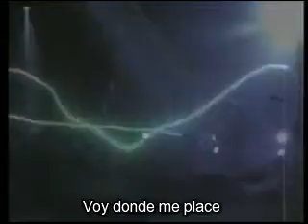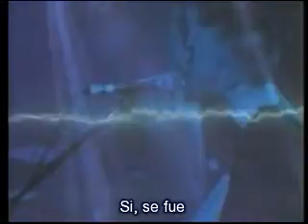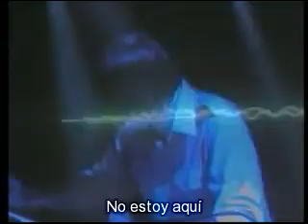Radiohead How to Disappear Completely subtitulada